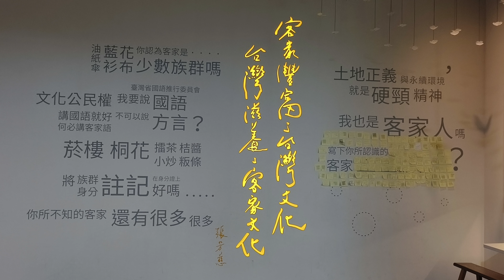二崙鄉老人會春季北部，宜蘭二日遊。苗粟銅鑼客家文化園區。週邊采風集。2024/04/11日。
背景音樂《惦在你身邊》黃乙玲演唱。